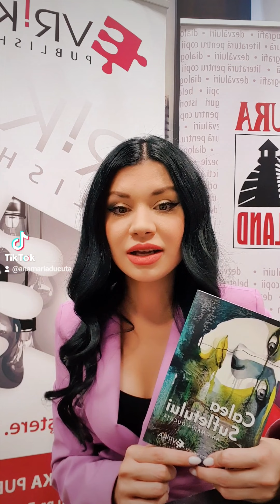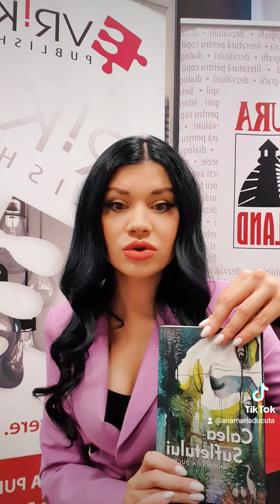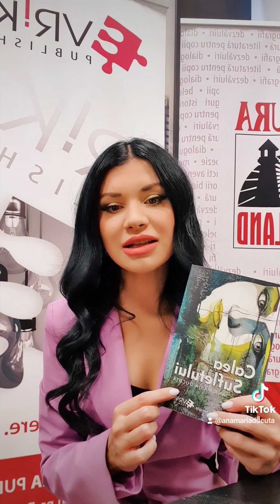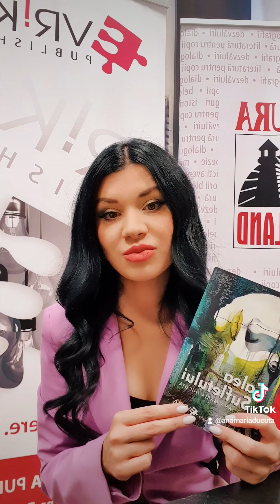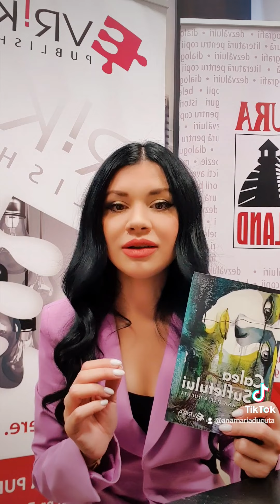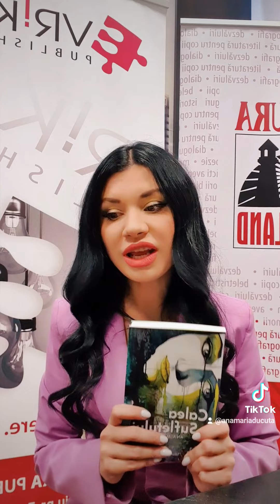Cum facem cunoştinţă cu propriul suflet?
Dr. Ana Maria Ducuţă
Woman of the Year from Romania 2019(Dama Godine)

⭕Co-Autor "De vorbă cu mama. Ce faci când se termină iubirea?"⤵️

⭕Autor " Contemporary absurd theater"⤵️